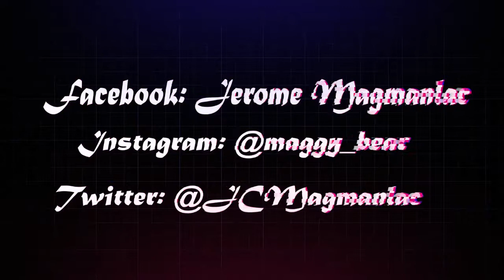NEXPLAY SOLID VS CIGNAL ULTRA | (GAME 1 - GAME 3) | MPL SEASON 7 | MOBILE LEGENDS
MPL Season 7 2021

Comment your ML ID and Server for the free diamonds Thank you. :)

Timecodes:
Intro 0:00
Game 1 0:01
Game 2 11:22
Game 3 23:18
Outro 36:20

mpl, nxp, ml, mobile legends, cignal ultra, nexplay, week 3, day 4